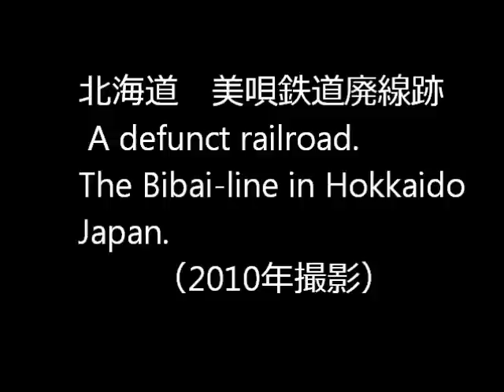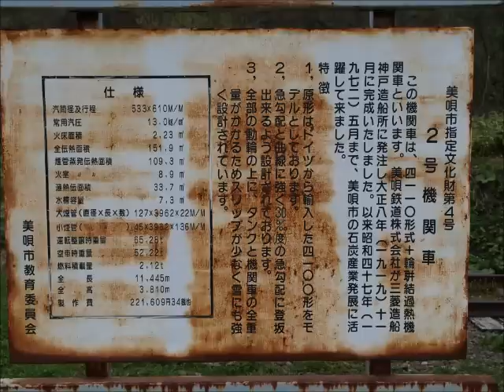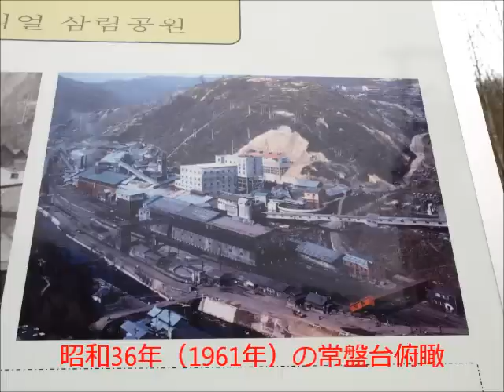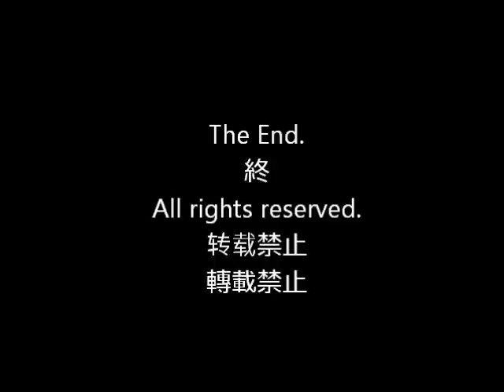北海道 美唄鉄道廃線跡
1972年に廃止された北海道の三菱鉱業美唄鉄道線（美唄鉄道）の廃線跡の
様子です。
唯一残っている駅舎は東明駅のみですが、ここには立派な機関車も保存されています。

終点の常盤台はホームや駅舎などは皆無ですが、炭鉱全盛時代を偲ばせる遺産が
残っています。
ここは北海道以外の鉄道マニアには以外と知られていないようですね。